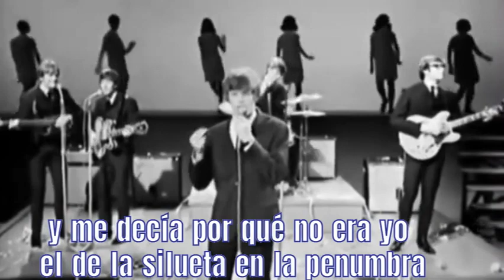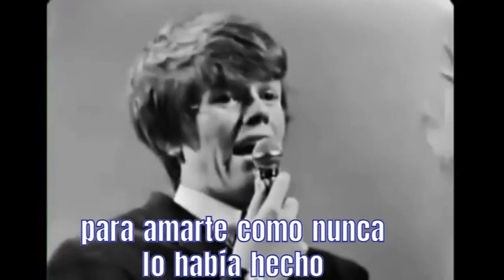Herman's Hermits Siluetas Subtitulado español